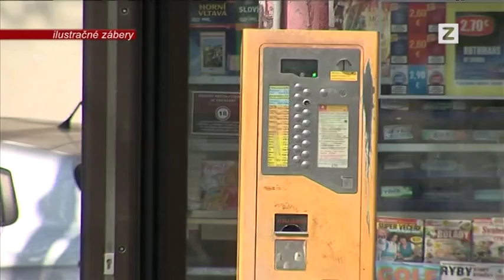SPRÁVY | 17.10.2013 | FLASH